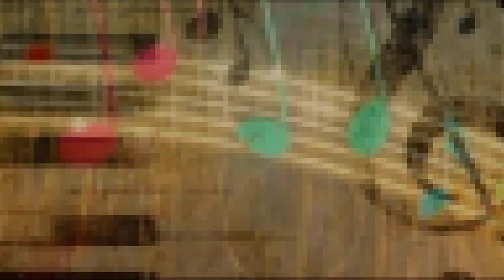Жена Эммануила Виторгана показала милые кадры с подросшими дочками Этель и Кларой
Известный актер Эммануил Виторган и его супруга Ирина воспитывают двух общих дочерей Этель и Клару.